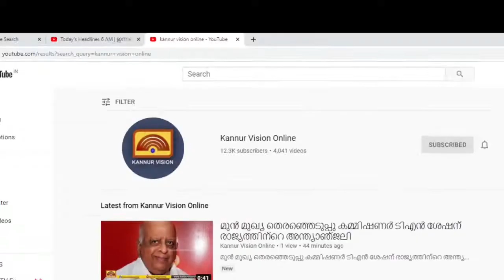ദേശാഭിമാനികളെ അപഹസിക്കാൻ മുന്നിട്ടിറങ്ങിയവർ ദേശീയതയുടെ വക്താക്കളായി ഭരിക്കുന്നു മേയർ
രാജ്യത്തിന് വേണ്ടി പോരാടിയ ദേശാഭിമാനികളെ  അപഹസിക്കാൻ മുന്നിട്ടിറങ്ങിയവർ ദേശീയതയുടെ വക്താക്കളായി ഭരിക്കുന്നു - മേയർ അഡ്വ ടി ഒ മോഹനൻ